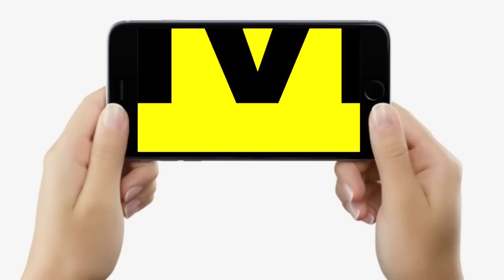Mukesh Sahani का Bus 4 Crores का, Gold Chair पर बैठकर क्या बताया, NDA में जाएंगे या नहीं ?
Mukesh Sahani का Bus 4 Crores का, Gold Chair पर बैठकर क्या बताया, NDA में जाएंगे या नहीं ? | Bihar News | LiveCities